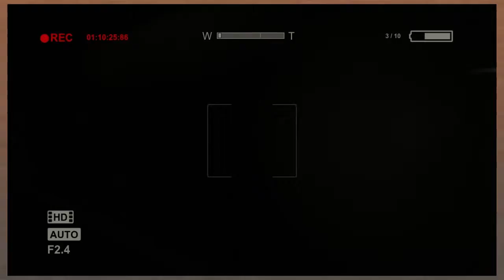Outlast: Not Even Scared - EP. 9 - Byte Knights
*snore*